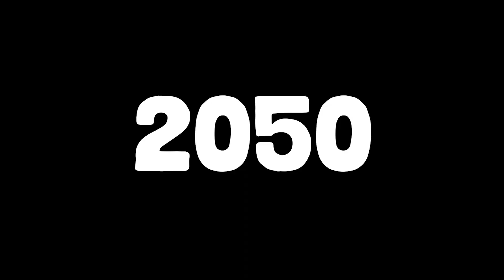minecraft 2022 vs 2050 ! NORMAL vs REALISTIC ! Warden